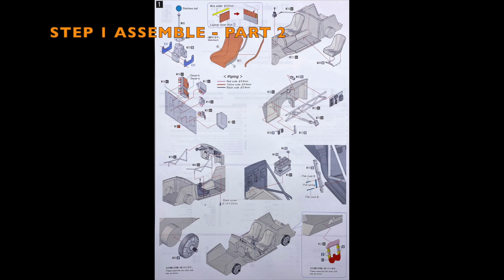Building MFH 1/12 Ferrari 250 TR 1958 Targa Florio #106 : Step 1 Assemble - Part 2